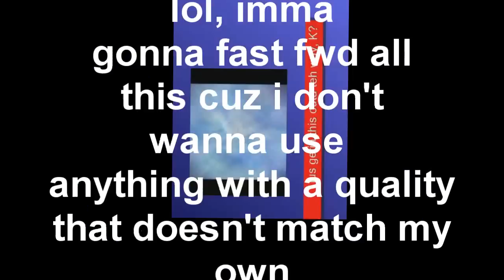Silly man! gtfo isn't a file extention!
Unsubscribe while you can